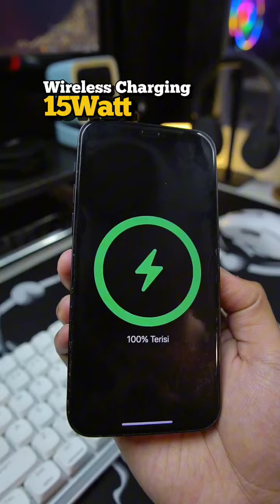Vention Wireless Powerbank Yang Paling Kecil Dan Slim